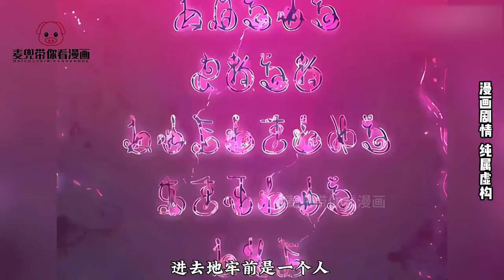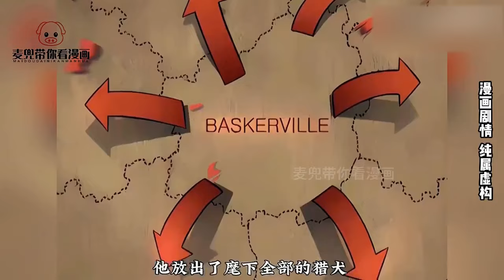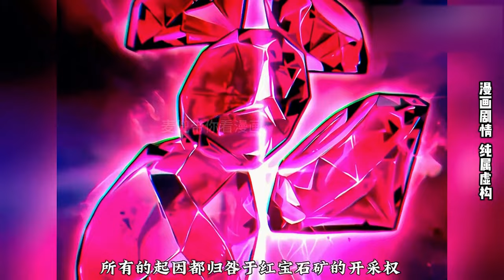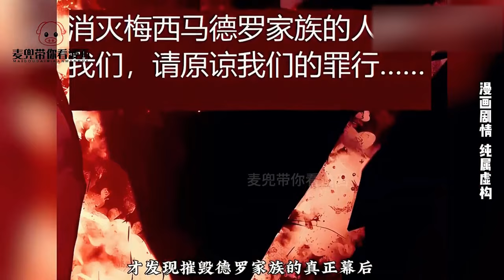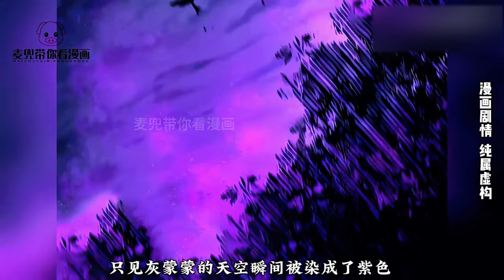人類英雄被誣陷為魔族內鬼，重生後發誓要親手覆滅家族，剛出手就徒手撕碎毒蛇！